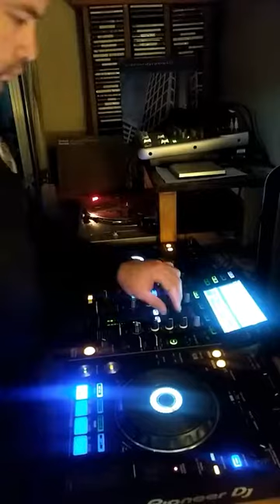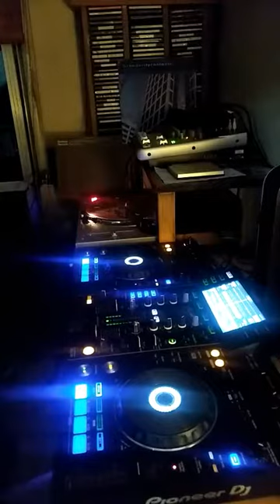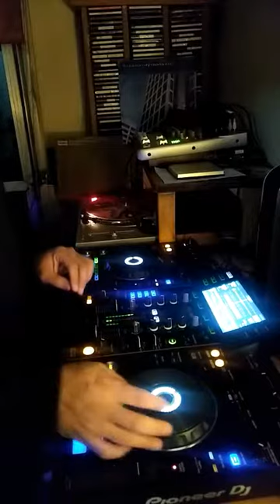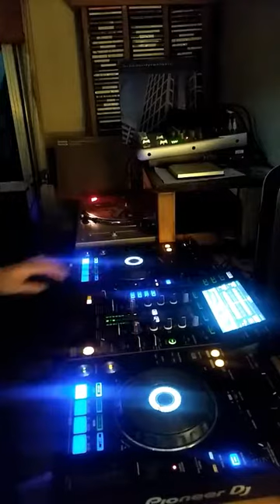[Love] HouseMusic 28 de Agosto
01 . THE STROKES, 80´s Comedown Machine
02 . LEAVING LAUREL, Falling Apart [Anjunadeep]
03 . KIVEN YANTRA, Recalibration (Vocal Mix) [Crossfade Sounds]
04 . RENGA WEH feat NATALIE, Same Time (Tim Engelhardt Remix) [3000 Grad Records]
05 . ADISYN, Departure (Hrag Mikkel Remix)
06 . ALBEPT, Evening Mood [ADID074]
07 . FUNKFORM, Cosmosis
08 . NURSULTAN KUN, Luvway (Erich Von Kollar Remix)
09 . KAZKO, All Voices (José Tabarez Remix)
10 . BEIJE, Quagga
11 . BILLIE EILISH, I Love You (Mass Digital Remix)
12 . M.O.S., Na Vode Luna Igrae [ADID074]
13 . AUDIOJACK & LISET ALEA, Believer
14 . SLOW HEARTS, Shimia [ADID074]
15 . COMMONER, Experiencing a Significant Gravitas Shortfall (TACHES Remix)
16 . MADD ROD, Al Layl Fi Algharb (Mariner + Domingo Remix)
17 . WARUNG, Sinuous [Anjunadeep]
18 . BEN BÖHMER feat LAU.RA, Erase
19 . URMET K feat. IVETA, Oror [Tale & Tone]
20 . MONOJOKE, Sacred Leafs
21 . SHAI T, The Last Dance [Lost Miracle]
22 . LUKE BRANCACCIO, GAI BARONE, Just Stop [Lost & Found]
23 . WHOMADEWHO, Abu Simbel (EVOKINGS EDIT)
24 . KIVEN YANTRA,  Alpha & Omega [Crossfade Sounds]
25 . SINCA, Mancora (Extended Mix) [Anjunadeep]
26 . TAMIR REGEV, Abe's Cinema [Moments]
27 . MONOJOKE, Awakenings (Marcelo Paladini Remix) [3rd Avenue]
28 . PAMBOUK, HRAG MIKKEL, The Path of a Honest Man [Hoomidas]
29 . LUKA SAMBE, To the Timeless [ADID074]
30 . WARUNG, Belize [Anjunadeep]
31 . EMPHI, Stokholm Syndrome [Deepwibe Underground]
32 . FRANCO LEONARDINI, GONZALO SACC, RODRIGO LAPENA, Borderline [pad]
33 . AR-MEN DA VIKEN, Galata Market [Findike Records]
34 . BRINA KNAUSS, Births [Frau Blau]
35 . NICONÉ feat MLND, Together [Bar25-149]
36 . SHAMANIIC, Escence [Moonface]
37 . ABITY, Memories [Dopamine White]
38 . CREAM, Cadence [StrageTown Recordings]
39 . FABRI LOPEZ, Dubbel (Juan Ibañez Remix) [Massive Harmony]
40 . CANNAKID, Magic Fungi